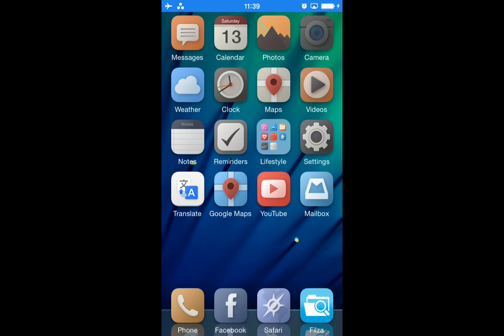Elune Saga Cheats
Hacked and Captured by Laxus